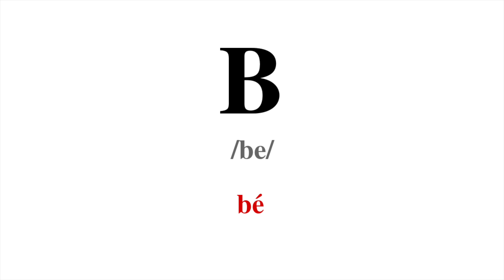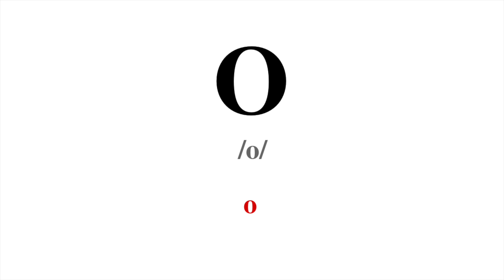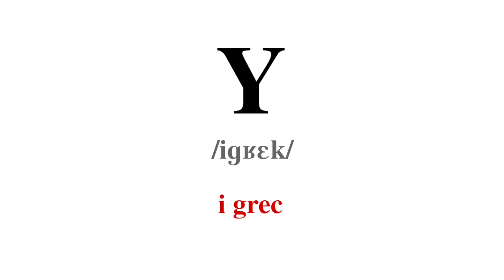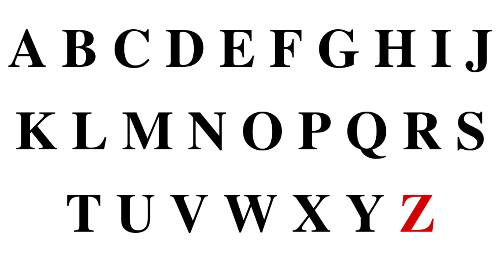L' Alphabet français - en 4 minutes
Ici tu peux apprendre l'alphabet français en seulement 4 minutes. Vas-y!